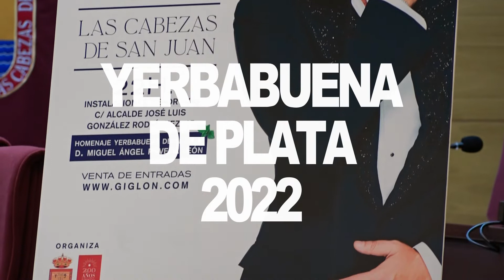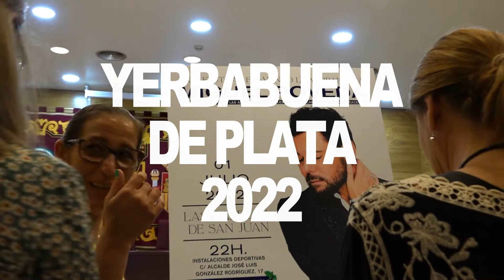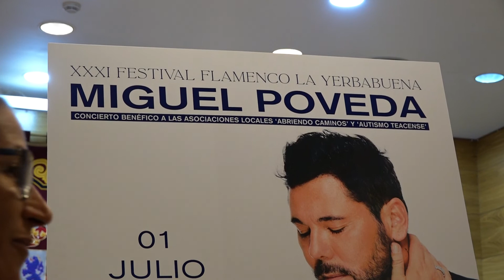TSTP - MIGUEL POVEDA HOMENAJEADO EN LA YERBABUENA DE PLATA 2022